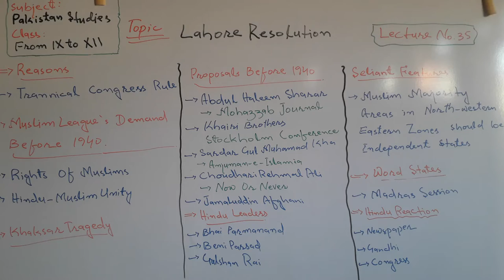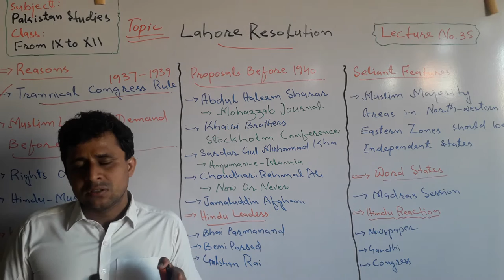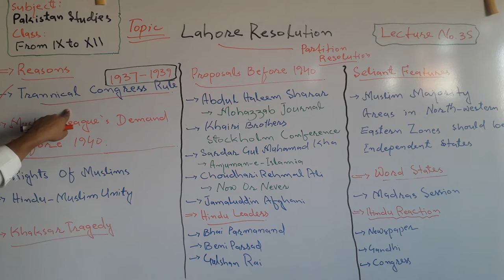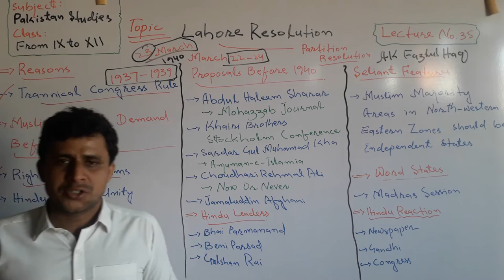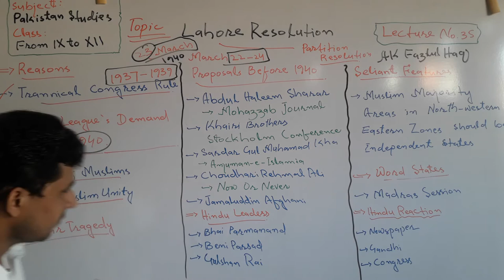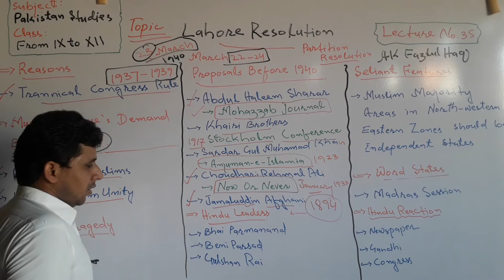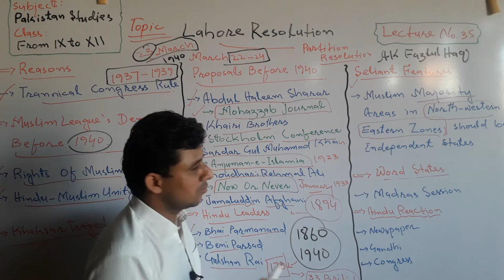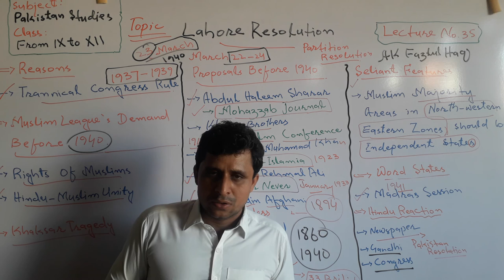Lecture No. 35 | Lahore Resolution in India 1940 | by Sajid Ali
The Lecture about the Lahore Resolution 1940 has been launched by Teachers' Academy for learning Pak-Studies/Affairs.

In this lecture it has been discussed the following topics:

1. Lahore Resolution/Pakistan Resolution 1940
2. Seliant Features of Lahore Resolution
3. Participants of Lahore Resolution